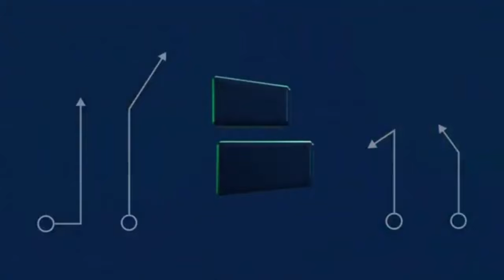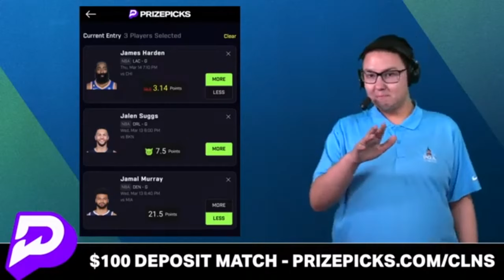Seahawks Free Agency Day 3 Recap: Darrell Taylor, Nick Harris, Artie Burns, Pharaoh Brown + Grades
Day 3 of NFL Free Agency and the Seattle Seahawks have made a few moves! The Seahawks have re-signed Darrell Taylor along with several other moves on the day. Seahawks rumors have been swirling all offseason around what GM John Schneider and head coach Mike Macdonald’s plans were for NFL Free Agency with not a ton of money to spend. Chat Sports host Tyler Jones reacts to Day 3 NFL Free Agency moves and grades them.

Questions about Seahawks Football from today's NFL video:
- Who was your favorite Seahawks’ free agency signing so far?
-  Grade the Seahawks’ free agency period so far! A, B, C, D or F"

Get the inside scoop on Seattle Seahawks news & rumors from ESPN, Sports Illustrated, The Ringer, Barstool Sports, Bleacher Report & others

- 2 ALERT: Seahawks Sign Pharaoh Brown In 2024 NFL Free Agency | Latest Seahawks News + Instant Reaction

Share the video & tag Tyler (@TylerJonesLive) for a follow back!

Seahawks offensive coaches:
Offensive Coordinator: Ryan Grubb
Quarterbacks Coach: Charles London
Pass Game Coordinator: Jake Peetz
Running Backs Coach: Kennedy Polamalu
Wide Receivers Coach: Frisman Jackson
Assistant Wide Receivers Coach: Tyson Prince
Tight Ends Coach: Mack Brown
Offensive Line Coach: Scott Huff
Assistant Offensive Line Coach: Brendan Nugent
Offensive Quality Control: Quinshon Odom
Offensive Assistant: Zak Hill

Follow Seattle Seahawks Today host Tyler Jones on X, Instagram & Facebook!

Don't jinx it! 👍 the video so the Seahawks offseason is successful!